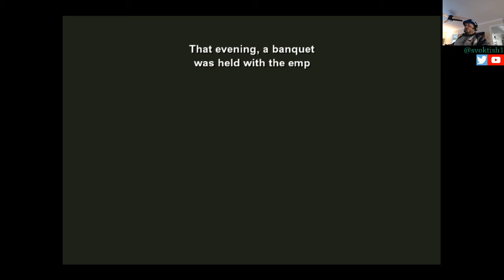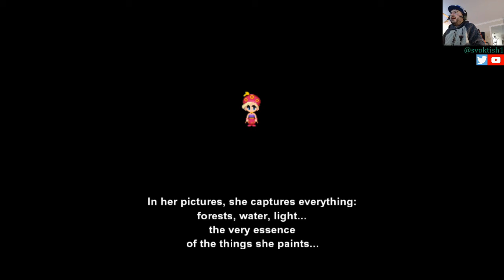Final Fantasy 6 - Chapter 13 - Off to Crescent Island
Hey everyone!!!

In this video, we got a pretty story heavy section to take care of. We do get into a little bit of fighting near the end of the video in the burning house!! Also, we got two new characters! Note, if confused, yes I did rename Relm to Ilsa.